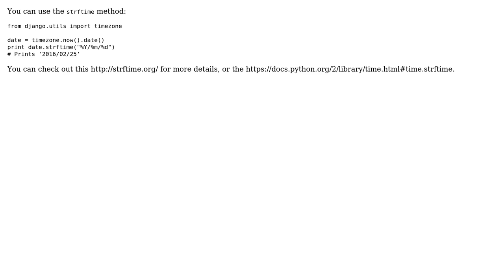django date output format with 2 digits with leading zeros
With thanks & praise to God, and with thanks to the many people who have made this project possible! | Content (except music & images) licensed under CC BY-SA | Music | Images & others | With thanks to user Marco Passanisi user Joseph and the Stack Exchange Network Trademarks are property of their respective owners. You are responsible for your own actions.